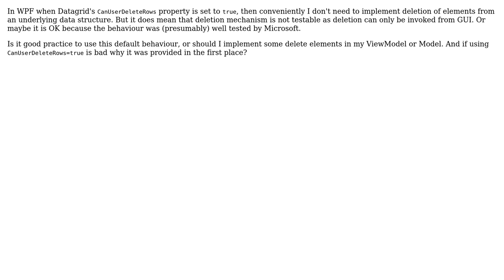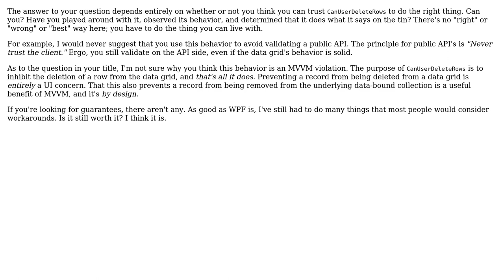Does default deleting behavior of Datagrid violate mvvm pattern and separation of concerns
Software Engineering: Does default deleting behavior of Datagrid violate mvvm pattern and separation of concerns

With thanks & praise to God, and with thanks to the many people who have made this project possible! | Content (except music & images) licensed under CC BY-SA | Music | Images & others | With thanks to user Robert Harvey user Piotr Golacki and the Stack Exchange Network Trademarks are property of their respective owners. You are responsible for your own actions.